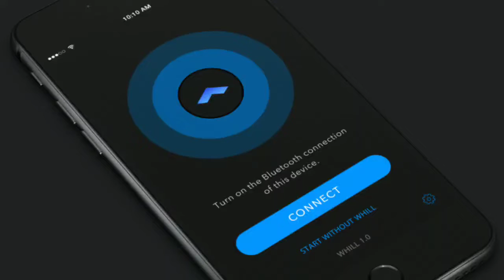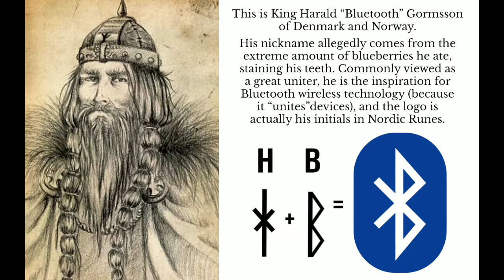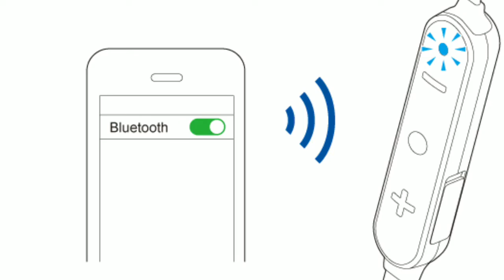किस तरह एक राजा के नाम पर ब्लूटूथ टेक्नोलॉजी (Bluetooth technology) का नाम पड़ा?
* Aaj ke video me Bluetooth technology pe bataya gaya hai